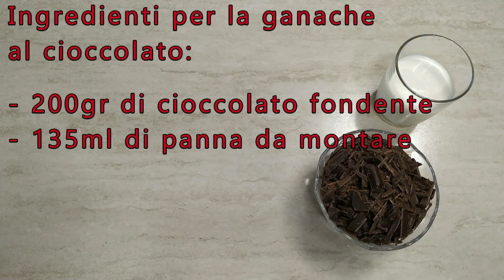Tronchetto di Natale dolce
Dolce natalizio moldo goloso e bello da vedere. Un dolce che fa festa!

Ingredienti per l'impasto:
- 7 uova
- 140gr di zucchero
- 120gr di farina
- 50ml di olio di semi di girasole
- 3ml di aroma Rum

Ingredienti per la crema:
- 500gr di mascarpone
- 200gr di crema alle nocciole

Ingredienti per la ganache al cioccolato:
- 200gr di cioccolato fondente
- 135ml di panna da montare

Ingredienti per le decorazioni:
- 200gr di biscotti grattugiati fini
- 1 cucchiaino di cognac
- 40gr di burro
- 1 cucchiaino di cacao amaro
- 100ml di latte

- Frutti di bosco a piacere
- Decorazioni con pasta di zucchero
- Farina di cocco qb

RO:           Buturugă de Crăciun

Un desert minunat - festiv, aromat și foarte delicios!

Ingrediente pentru blat  :
- 7 ouă
- 140 gr zahăr
- 120 g de făină
- 50 ml ulei de floarea soarelui
- 3 ml aromă de rom

Ingrediente pentru cremă:
- 500 g de mascarpone
- 200 g cremă de alune

Ingrediente pentru ganache de ciocolată:
- 200 g ciocolată neagră
- 135 ml smantana pentru friscă

Ingrediente pentru decoratiuni:
- 200 g de biscuiti rasi fini
- 1 lingurită de coniac
- 40 g unt
- 1 lingurită de cacao neindulcită
- 100 ml lapte

- Fructe de pădure dupa gust
- Decoratiuni cu pastă de zahăr
- făină de cocos după gust

RU:                   Торт пенёк

Замечательный десерт - праздничный, ароматый и очень вкусный!

Ингредиенты для теста:
- 7 яиц
- 140 г сахара
- 120 г муки
- 50 мл подсолнечного масла
- 3 мл аромата рома

Состав крема:
- 500 г маскарпоне
- 200 г орехового крема

Ингредиенты для шоколадного ганаша:
- 200 г темного шоколада
- 135 мл сливок для взбивания

Ингредиенты для украшения:
- 200 г мелко тертого печенья
- 1 чайная ложка коньяка
- 40 г сливочного масла
- 1 чайная ложка несладкого какао
- 100 мл молока

- Ягоды по вкусу
- украшения с сахарной пастой
- Кокосовая стружка